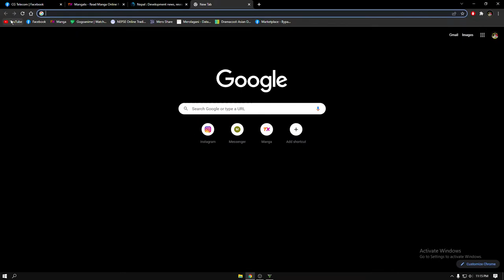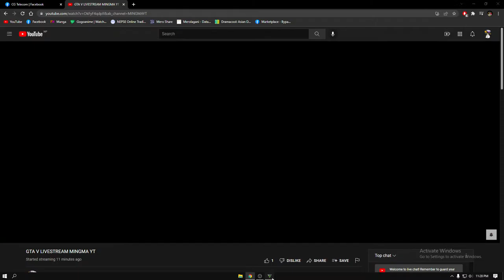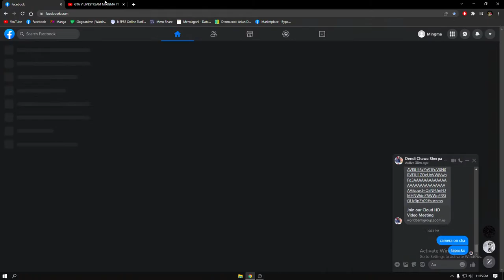GTA V LIVESTREAM MINGMA YT